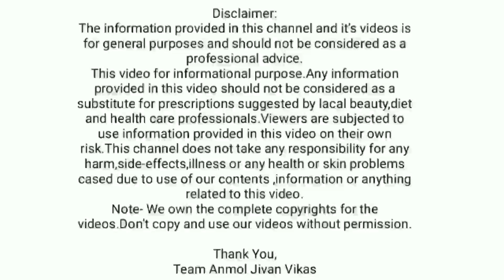चष्मा नंबर ७ दिवसांत गायब / 100 % / डॉ स्वागत तोडकर कोल्हापूर,dr swagat todkar health tips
महान निसर्गोपचार तज्ञ डाॅ स्वागत तोडकर यांचे लेटेस्ट व्याख्यान जरूर ऎका.

चष्मा कितीही मोठा नंबर गायब होणार यासाठी उत्तम घरगुती उपाय पाहा